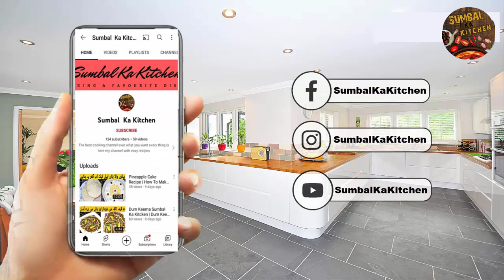Dahi wale Baingan Mazedar or Sab se Alag Recipe | Dahi Wale Baingan Banane Ka Tarika | Easy Recipe`s